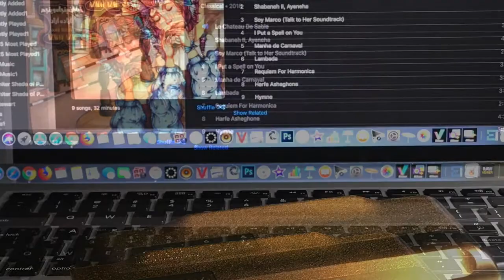Flying for freedom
Azadeh Azaad harmonica